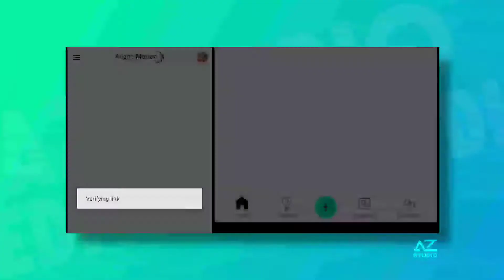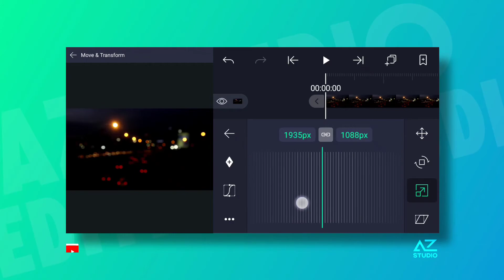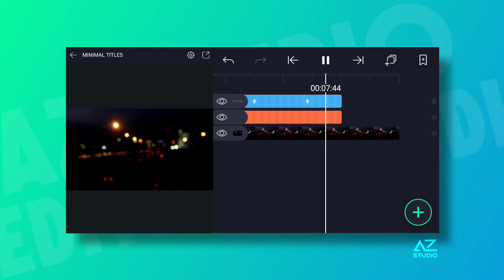Minimal Title Animation In Alight Motion || Alight Motion Tutorial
Hello everyone, In this video I show you minimal title animation.
" ʏᴏᴜʀ 𝟷 sᴜʙsᴄʀɪʙᴇ ᴄᴀɴ ᴍᴀᴋᴇ ᴍʏ ᴅᴀʏ "